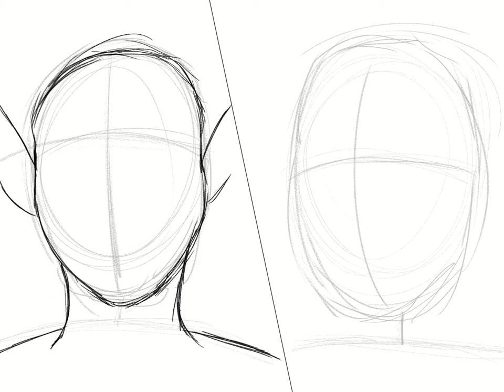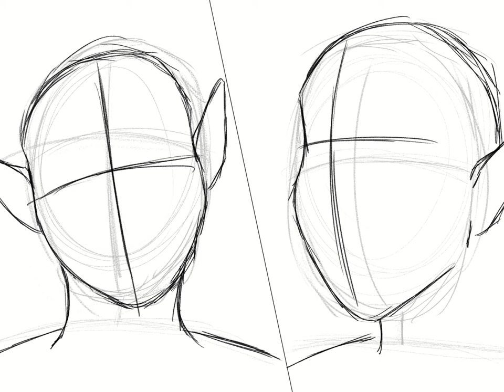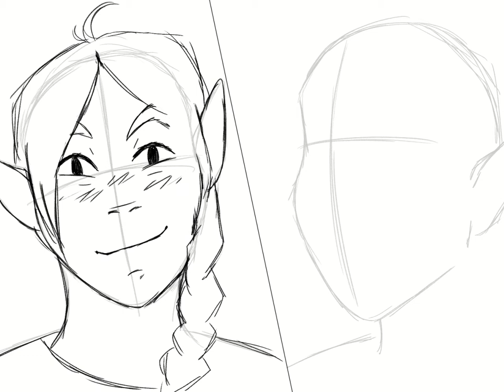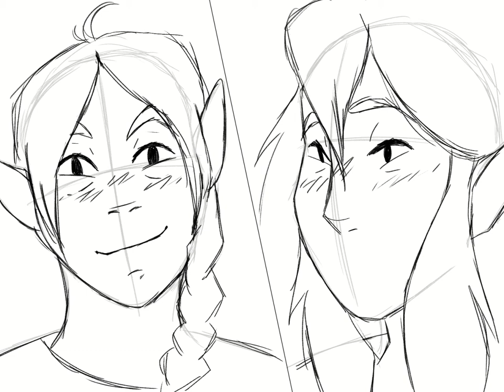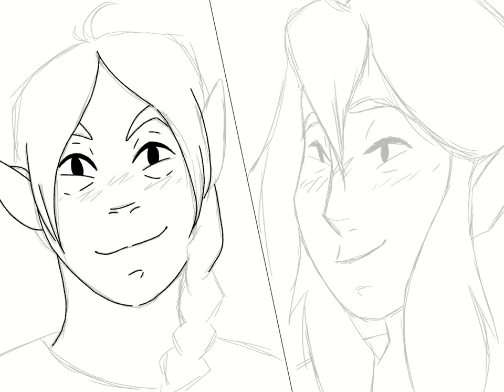Kind Gesture (An Arden and Lucin Speed Paint)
Hey y'all, its been a bit. This is another speed paint where I read an excerpt from the story I am writng. I hope you enjoy it!